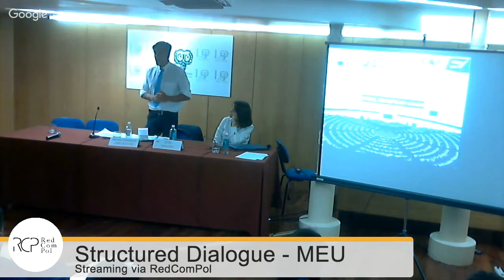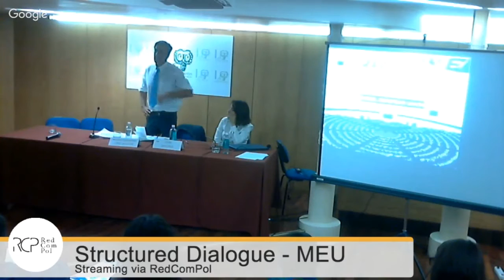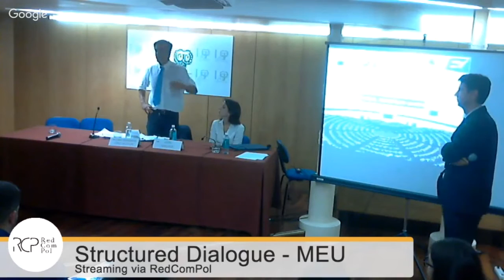MEU Madrid 2016 - Structured Dialogue with politicians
Model European Union (MEU) Madrid is a simulation of how the three main bodies of the European Union (the European Commission, the European Parliament and the Council of the European Union) function. Students from all over Europe are welcomed to come and represent the role of a Euro MP, a minister, a journalist or a lobbyist during four days around the debate, negotiation and voting of amendments to a European law. It will take place in  Universidad Complutense de Madrid in 19th September 2016, entirely in English.